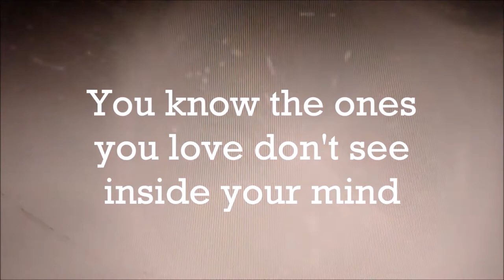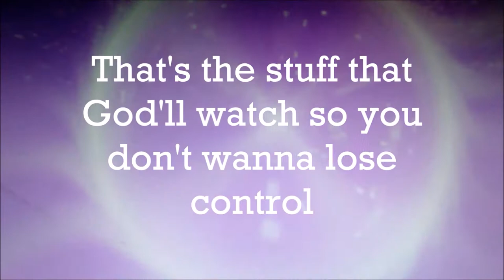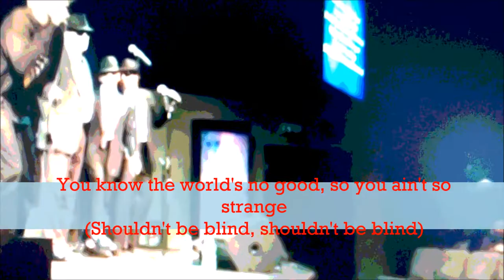ApologetiX That's the Stuff God' ll Watch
The Stuff That God'll Watch
Parody of "The Stuff You Gotta Watch" performed by Joe Bonamassa
and written by Muddy Waters
(2 Chronicles 16:9, Hebrews 4:13, Proverbs 15:3, 1 Corinthians 10:13,
Psalm 121:3)

You know the ones you love don't see inside your mind
(Shouldn't be blind, shouldn't be blind)
That's the stuff that God'll watch 'cause He knows whenever you're lyin'

You know the ones you love ain't up all night long
That's the stuff that God'll watch 'cause He knows all the deeds you've done

Get the facts (Get the facts)
You need to know (Need to know)
He found out what David did with Bathsheba so
That's the stuff that God'll watch
Stuff that God'll watch
That's the stuff that God'll watch so you don't wanna lose control

LEAD

You know the world's no good, so you ain't so strange
But He know-oh-ohs men can change

I said He knows
Your secret sins
You go to Him He'll help not to do it again
That's the stuff that God'll watch so you don't go and lose control

Hebrews 4:13
Nothing in all creation is hidden from God's sight. Everything is uncovered and
laid bare before the eyes of him to whom we must give account.